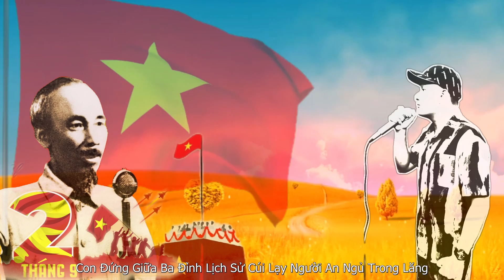TUYÊN NGÔN ĐỘC LẬP ( 2-9 ) - MẠNH HAKYNO [ OFFICIAL ]